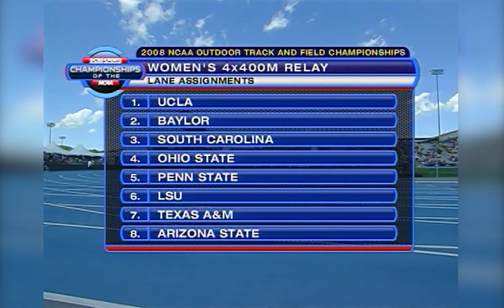Women's 4x400 - 2008 NCAA outdoor track and field championship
Shana Cox and the Penn State Nittany Lions climb back in the final leg to take down LSU in the 4x400 relay while LSU's Deonna Lawrence's second place finish charts the Tigers to their first national championship in 5 years. Watch the full relay here.